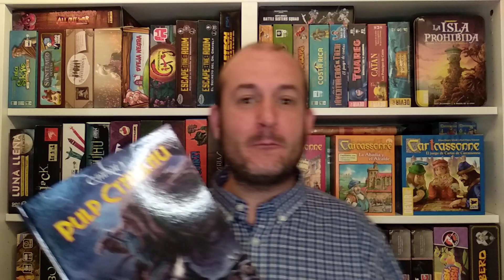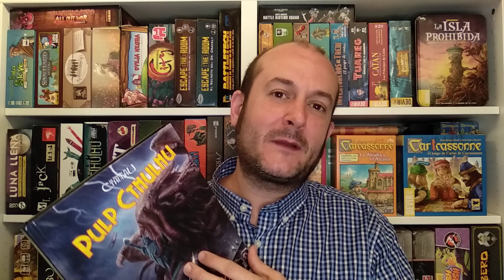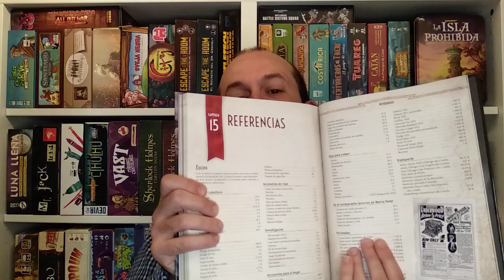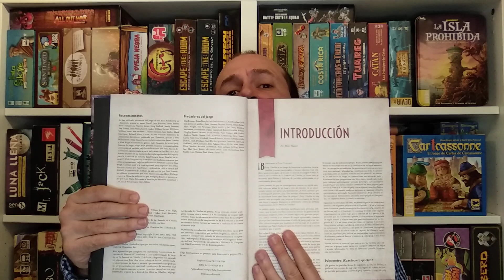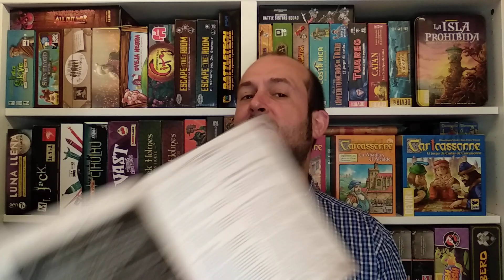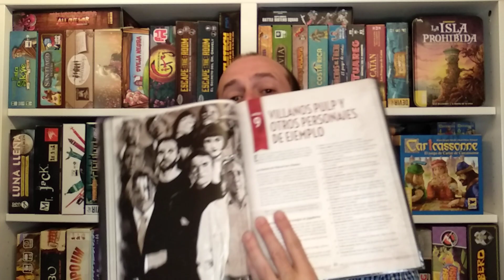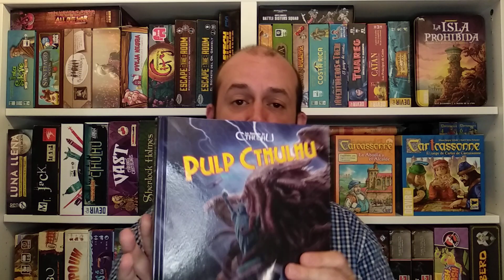Reseña de Pulp Cthulhu - La Llamada de Cthulhu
Vídeoreseña del suplemento Pulp Cthulhu para La Llamada de Cthulhu 7º Edición de Edge Entertainment.